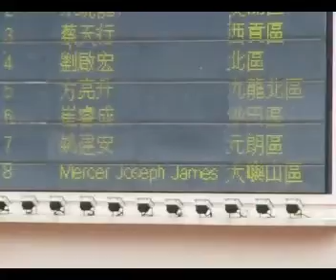sports day 09 Part b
reloaded due to 'audio-swap'